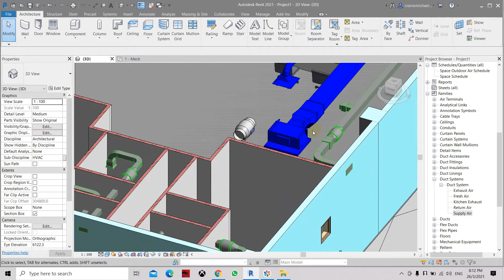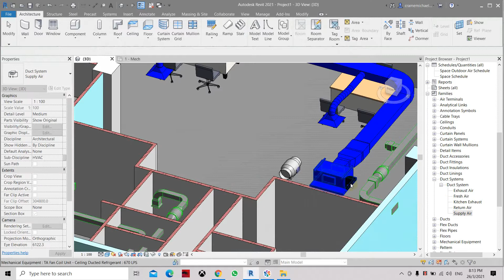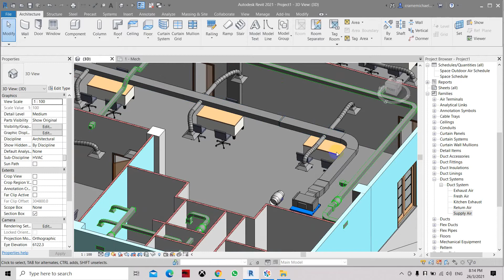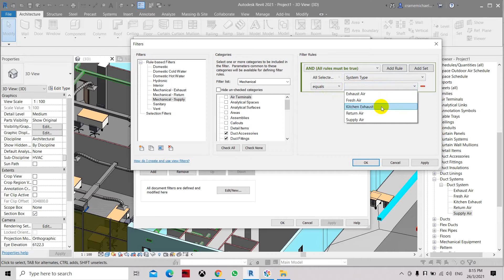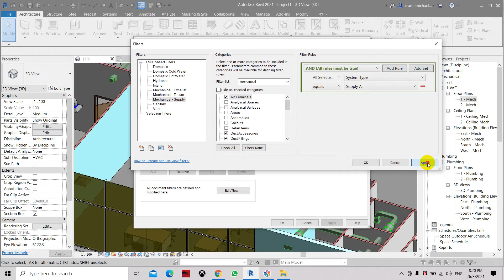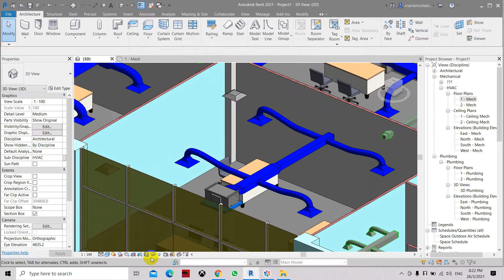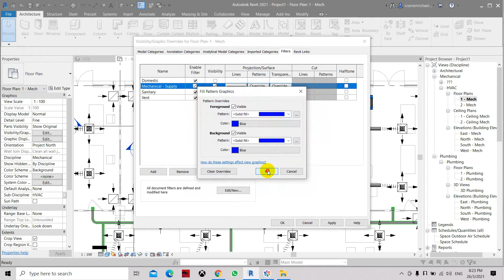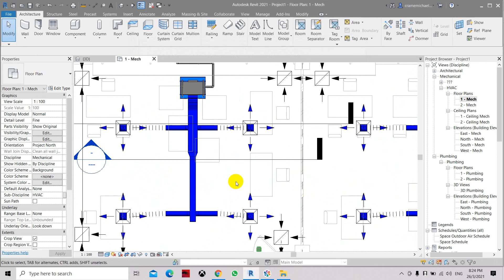FCU Equipment Color Change To Duct Color in Revit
How To Solved